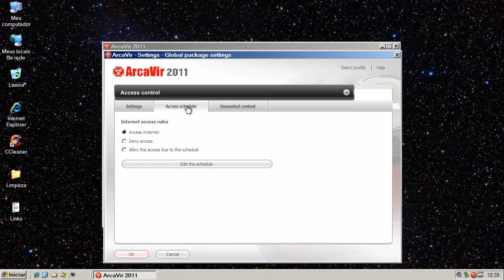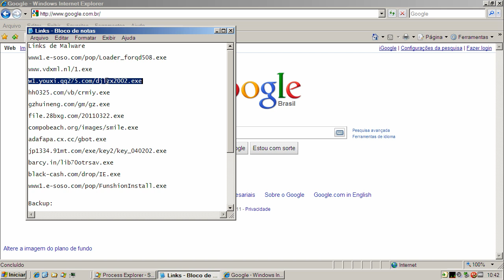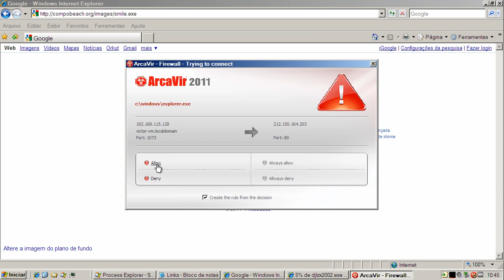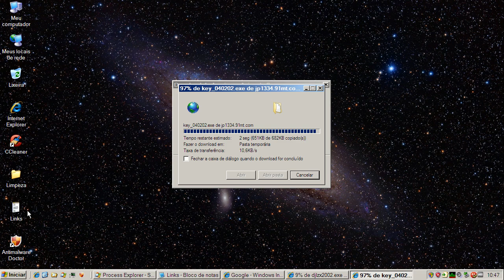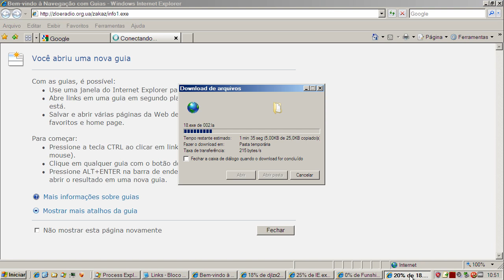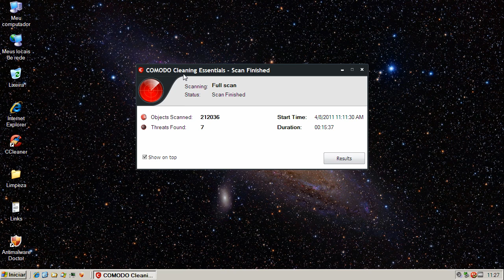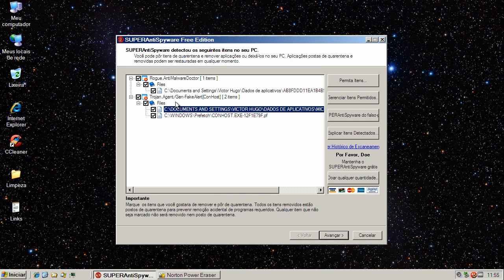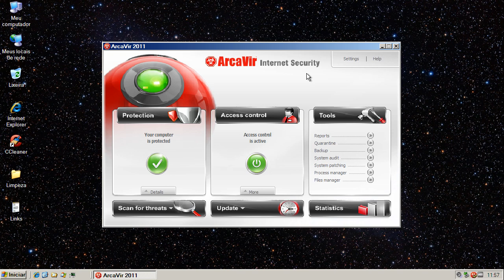Arcavir Internet Security 2011 - Teste Preventivo (Preventive Test)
Neste teste o Arcavir Internet Security 2011 é exposto a vários links contendo arquivos nocivos. São avaliadas a sua capacidade de detecção e eliminação destes agentes.

On this test Arcavir Internet Security 2011 is exposed to many malware links. Test evaluates its capacity of detection and elimination of these threats.